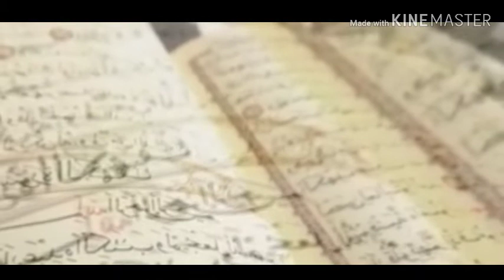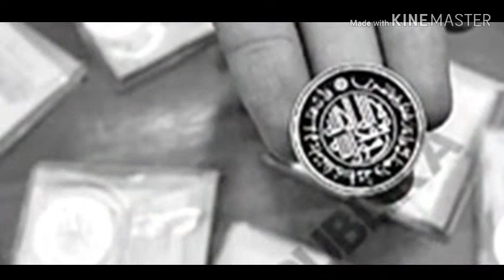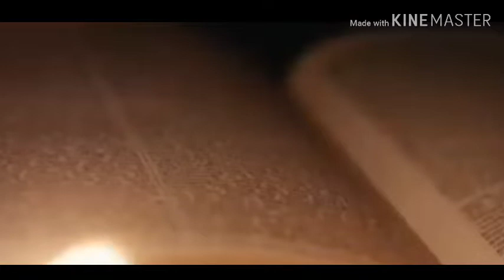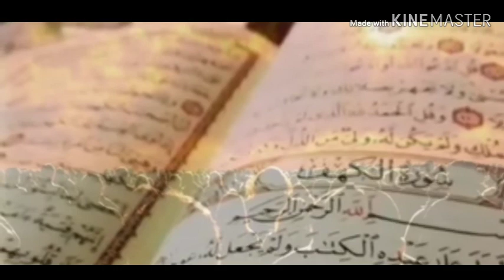Persiapan Akhir Zaman dan hal-hal penting di akhir zaman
Hal-hal penting yang harus dipersiapkan untuk menghadapi akhir zaman.
Tonton sampai habis, dan jagalah komentar agar selalu tertib, diatas 3 menit setelah menonton baru komen, untuk menghindari spam.
Terima kasih🙏